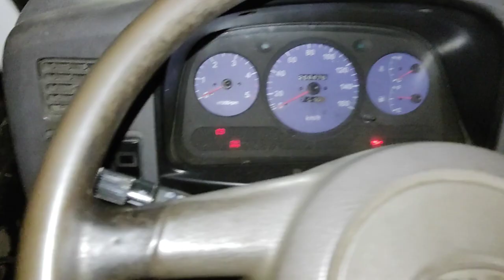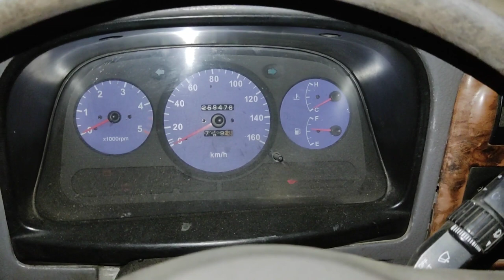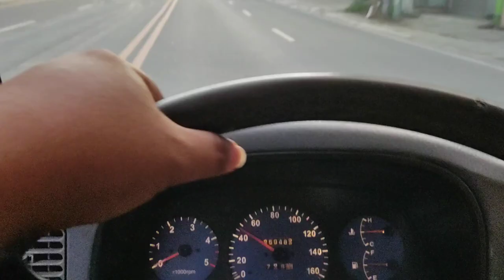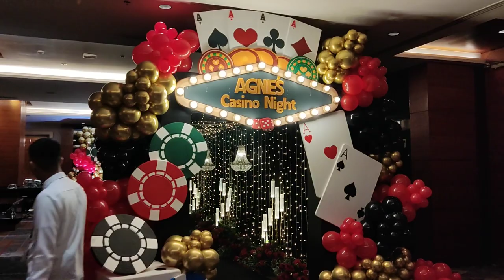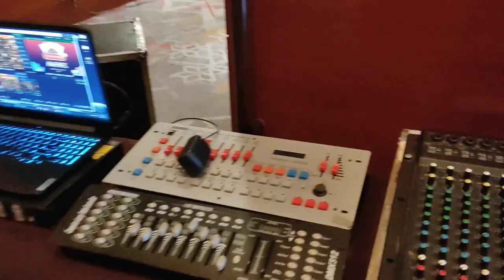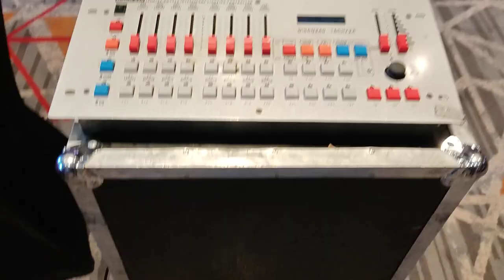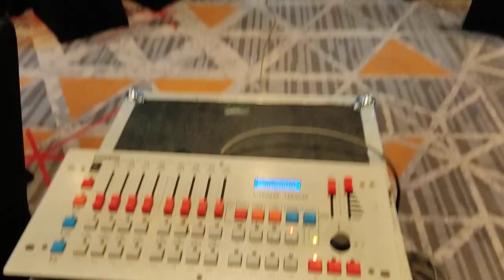Lights and Sound System setup at Radisson Blu by SDSS vlog